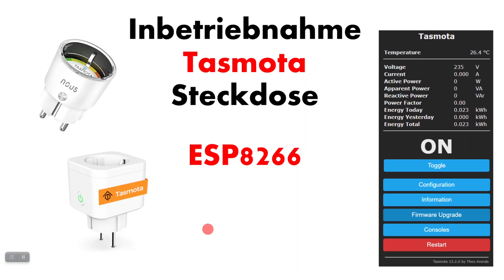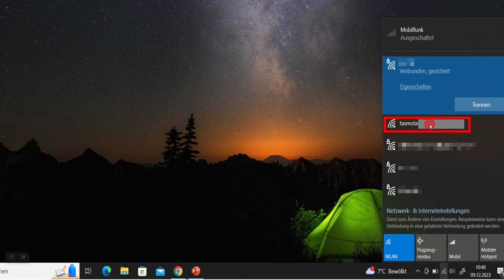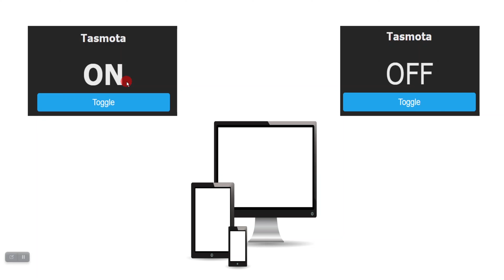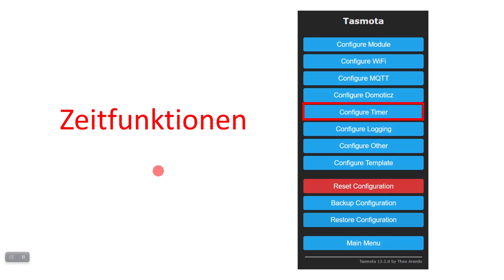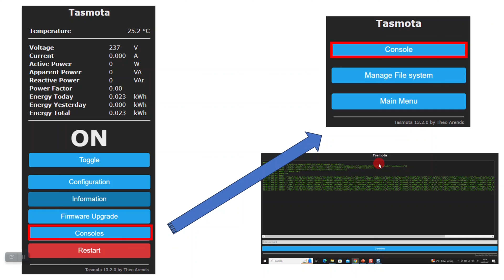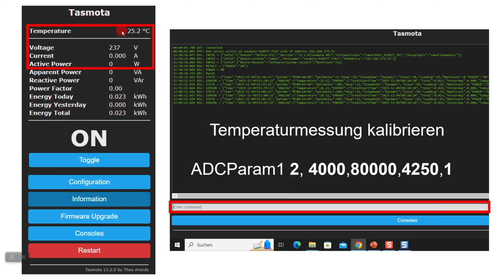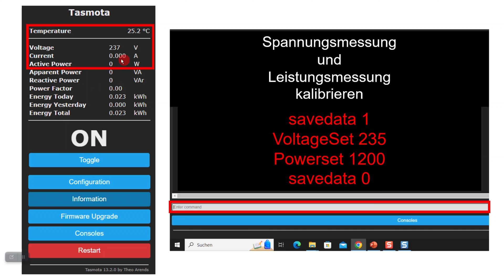Tasmota Steckdose / Messung von Leistung und Verbrauch in KWh / Inbetriebnahme und Kalibrierung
Ich zeige, wie man eine Tasmota-Steckdose in Betrieb nimmt und über sein lokales WLAN ansteuert. Außerdem zeige ich die Grundfunktionen und das Kalibrieren der Temperatur-, Spannungs- und Leistungsmessung.

(Tasmota-Steckdose)

00:00 Bestandteile
01:17 Weboberfläche der Steckdose
02:24 Reset
02:44 Direkte Wifi-Verbindung
03:13 Verbindung zum WLAN
04:13 Firmware Upgrade
04:37 ON / OFF
04:52 Konfigurationsmöglichkeiten
05:30 ON / OFF mit Messungen
07:20 Kalibrierung / Console
08:10 Temperatur kalibrieren
08:43 U, P, und W kalibrieren
09:56 Messwerte eingeben
10:53 Schluss